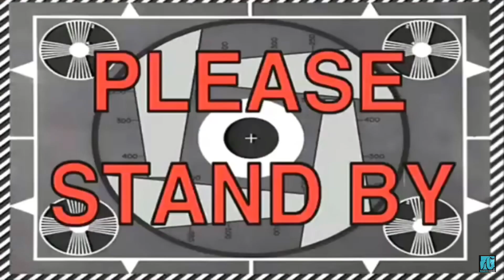DAILY OBSERVATION #24 C’ÉTAIT LIMITE !! 😱